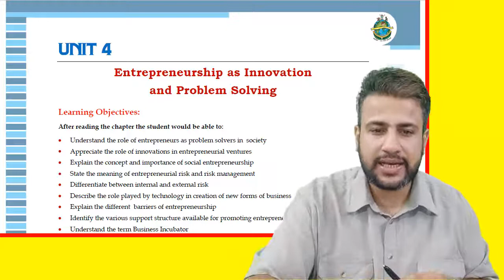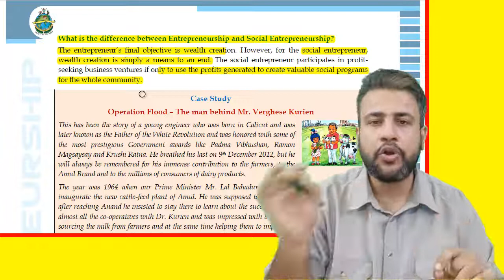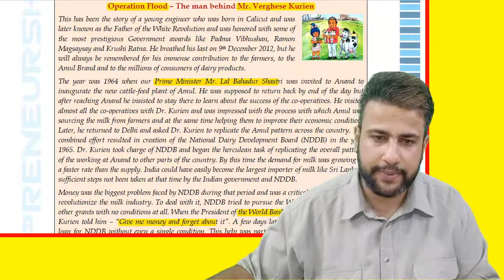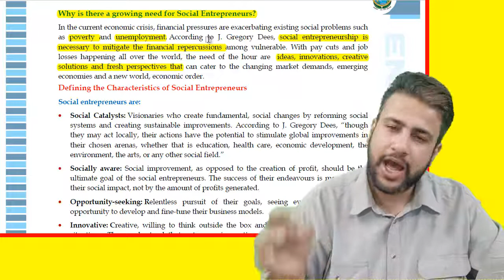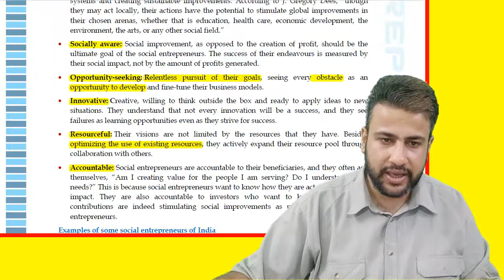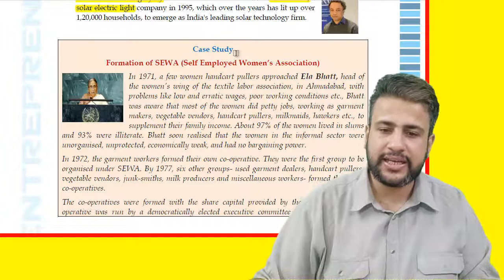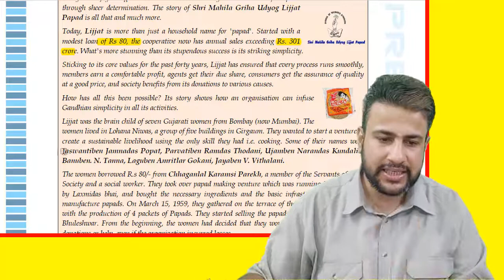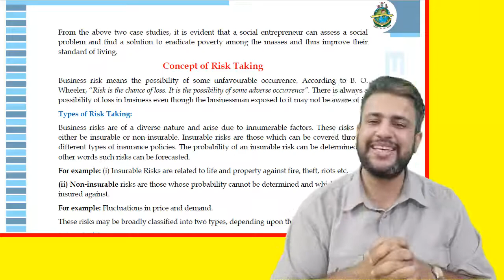Entrepreneurship as Innovation & Problem Solving | Class 11 | Chapter 4 | Part 2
Topics Covered:
1. Why is there a growing need for Social Entrepreneurs?
2. Characteristics of Social Entrepreneurs
3. Case Studies of SEWA and Lijjat Papad